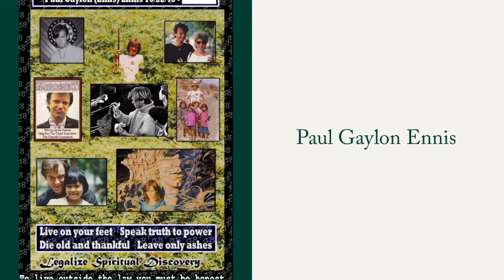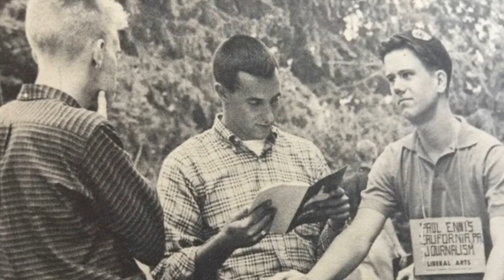Paul Gaylon Ennis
Paul Ennis died at approximately 7:30pm on February 18th 2022, while this video was playing at his bedside. I posted it 20 minutes before he passed on and he had the chance to quite literally watch his life flash before his eyes. He was a vibrant inspiring man who lived a wild and legendary life. I put this together in celebration of him with the help of my mother, uncle, and many friends and loved ones of his. Though I never had the chance to really meet and get close to him he has had a major impact on my life that he will never know. Heres to you Gruncle Paul!